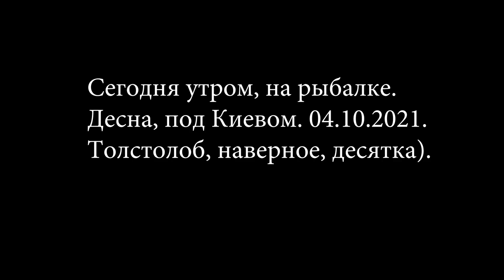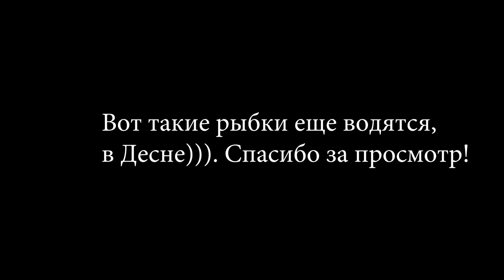Вот такие толстолобы живут в Десне!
Ребят, всем привет!!! Хочу поделится с вами, коротким роликом, о том, какие рыбы еще живут в Десне. Приехав сегодня, 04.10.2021, на Десну, с мамой на рыбалку, мы заметили, как мне кажется, просто здоровенного толстолобика, наверное, под 10 кг. Попытались его поймать подсаком, что б с ним сфотографироваться))). Но не удалось(((. Но эмоции, от увиденного, просто супер)!